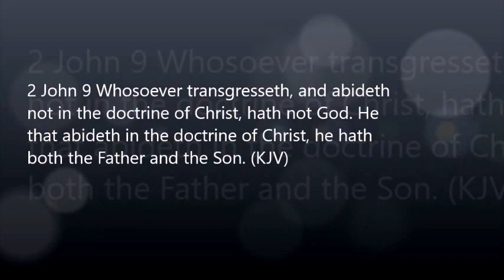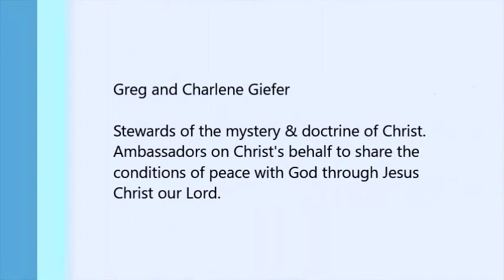Baptizing 2016-03-27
Baptizing in the name of the Lord Jesus Christ.